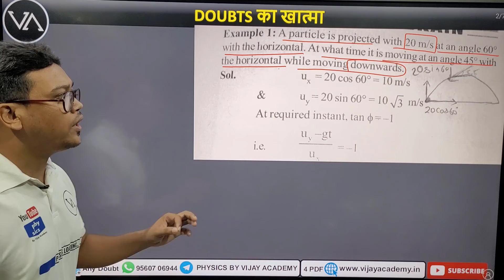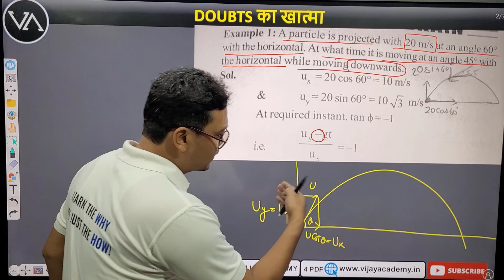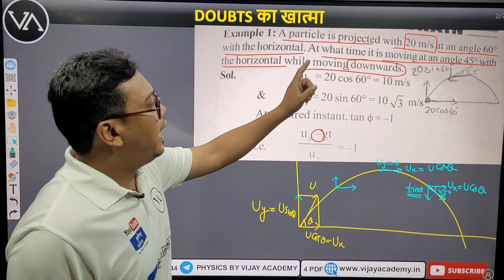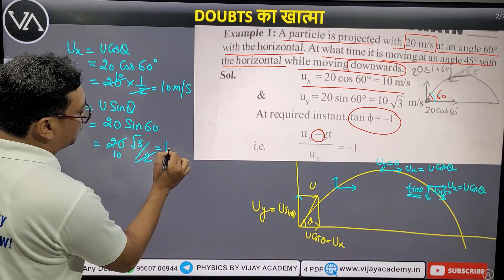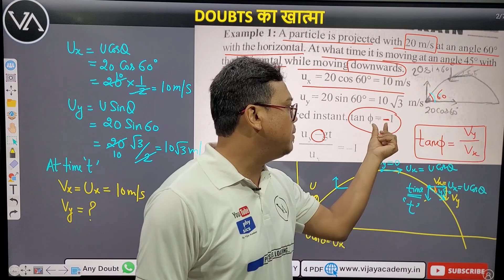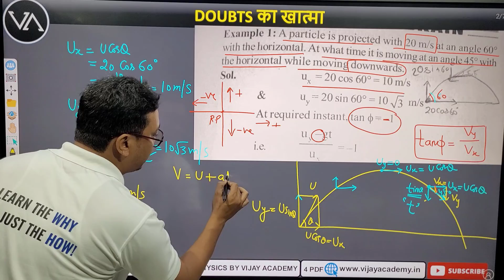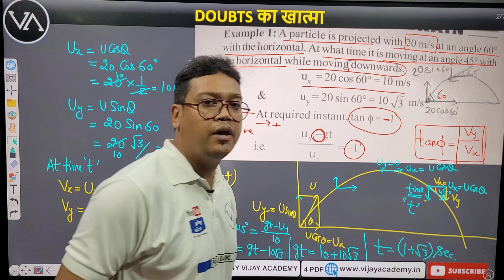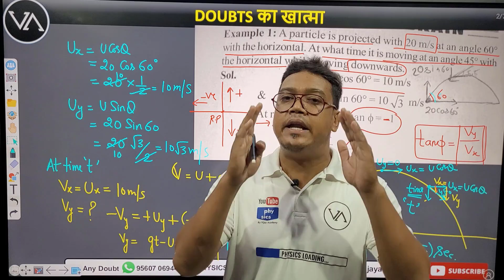A particle is projected with 20m/s at an angle of 60 Deg with the horizontal. At what time it is mov